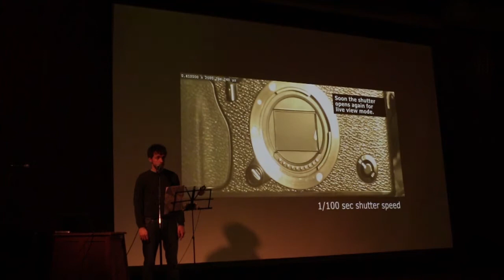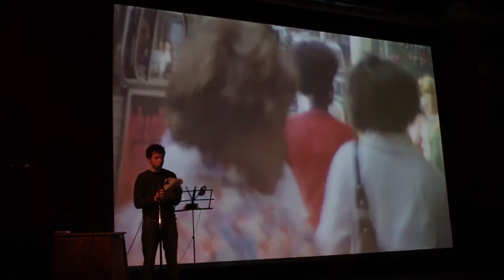Cresta Siete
Desvelos sobre la profundidad del campo

Grabado en la Sala J. L. Borges de la Biblioteca Nacional, como parte de las jornadas en celebración al año de la luz, organizado por la Facultas de Ciencias Exactas de la UBA.
Buenos Aires, Argentina, el 5 de agosto de 2015

Textos y Realización: Martín Aletta
Cámaras: Francisco Guala y Anahi Pereira Giuggiolini
Visuales en vivo: Francisco Guala.
Actuación: Jessica Chevalley y Martín Aletta